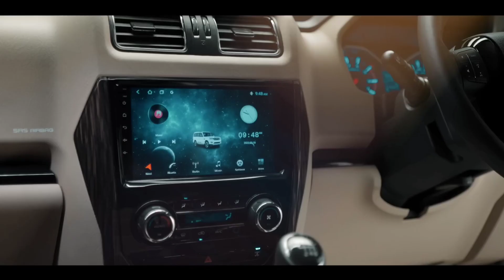Mahindra Scorpio Classic S11 Price | 2024 Scorpio Classic On Road Price | Emi